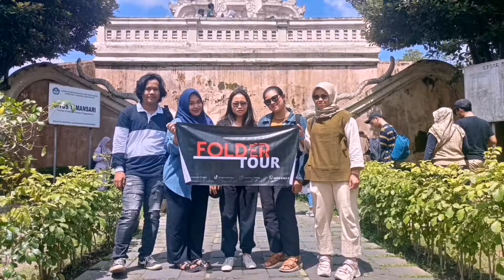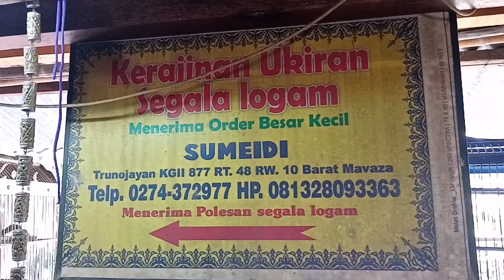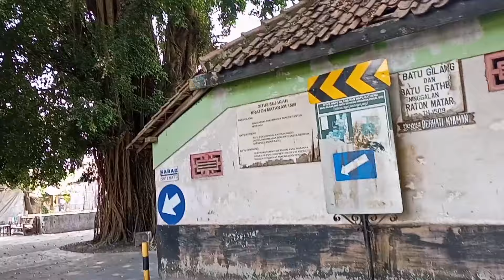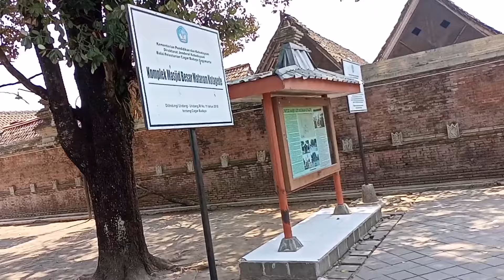Salah Satu Sudut Di Jogja Yang Harus Kalian Kunjungi Saat Ke Jogja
tour jogja
Paket Wisata Jogja

[Jika Kamu Baru DiJogja,Atau Mau KeJogja Dan Bingung Atau Butuh Bantuan Hubungi Nomer Aku Di Bawah, Kalo Aku Bisa Nanti Aku Bantuin]

vlog jogja dari sisi yang lain, kegiatan warga jogja, pariwisata, dan lain sebagainya.

folder
FOLDER
Folder channel
folder channel
candra kurniawan
rekomendasi hotel
rekomendasi penginapan murah
paket liburan
paket wisata jogja murah
paket wisata jogja 1 hari
paket tour jogja
paket liburan ke jogja
paket liburan murah jogja
kotagede
indonesian rural life
indonesian village life
Walking tour kotagede
yogyakarta
malioboro yogyakarta
Walking tour jogja
tempat wisata di jogja terbaru
tempat wisata di jogja paling populer
tempat wisata di jogja dekat malioboro
tempat wisata di jogja untuk anak-anak
tempat wisata di jogja heha sky view
tempat wisata di jogja terbaru 2023
tempat wisata di jogja yang sudah dibuka
tempat wisata di jogja terhits 2023
tempat wisata di jogja ramah anak
tempat wisata di jogja yang wajib dikunjungi
tempat hits di jogja
tempat hits di jogja 2023
tempat hits di jogja yang instagramable
tempat hits di jogja terbaru
tempat nongkrong hits di jogja
tempat makan hits di jogja
tempat hits di yogyakarta
tempat hits jogja terbaru
tempat dugem paling hits di jogja
10 tempat wisata hits di jogja
tempat wajib dikunjungi di jogja
tempat yg wajib dikunjungi di jogja
mitos jogja
mitos tentang jogja
mitos kraton jogja
mitos pohon beringin jogja
mitos suara gamelan jogja
ke jogja naik kereta
ke jogja naik mobil
ke jogja naik motor
ke jogja naik kereta dari jakarta
ke jogja naik bus
ke jogja lewat jalur selatan
ke jogja lagi kapan
ke jogja naik pesawat
ke jogja naik kereta dari cikarang
suasana baru malioboro yogyakarta saat ini terasmalioboro
situasi teras malioboro hari ini
pariwisata jogja
pariwisata jogja terbaru
pariwisata jogja saat ini
wisata jogja terbaru
pariwisata jogja hari ini
wisata jogja heha
pariwisata jogja
bus pariwisata jogja
bus pariwisata jogja terbaik
pariwisata di jogja
pariwisata di jogja terbaru
pariwisata yogyakarta
wisata jogja
wisata jogja bay
wisata yogyakarta
wisata jogja gunung kidul
jogja istimewa
yogyakarta
yogyakarta city
yogyakarta international airport
vlog jogja
vlog jogja bareng pacar
vlog jalan jalan ke jogja
vlog di jogja
vlog wisata jogja
vlog liburan jogja
vlog liburan ke jogja perjalanan
malioboro
malioboro jogja
malioboro yogyakarta
malioboro doel sumbang lirik
malioboro angklung
malioboro jogja malam hari
malioboro terkini
piknik jogja
piknik ke jogja
piknik di jogja
piknik yuk
piknik di kobong
malioboro yogyakarta
malioboro
malioboro jogja
malioboro terkini
tour jogja murah tour jogja 2023 tour yogyakarta
tour jogja bus tour jogja naik kereta